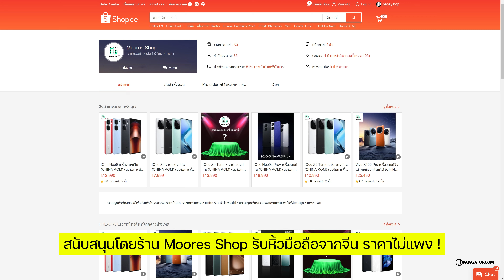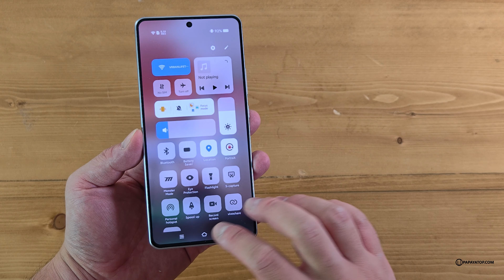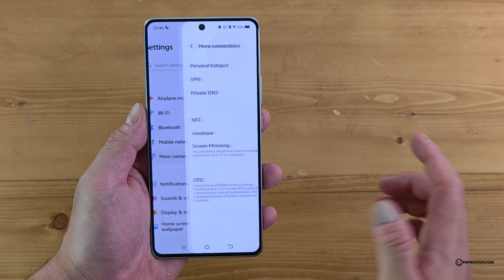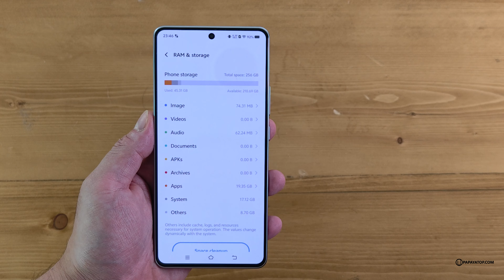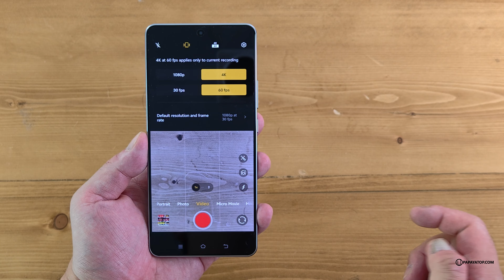พรีวิว iQOO Z9 Turbo+ ขุมพลัง Dimensity 9300+ เริ่ม 12,xxx บาท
ตัวเทพสายเกมงบหมื่นหน่อยๆ สเปกเรือธงปีนี้ iQOO Z9 Turbo+ จัดเต็มชิป Dimensity 9300+ ตัวเดียวกับ Xiaomi 14T Pro, หน้าจอ AMOLED 144Hz 1.5K, กล้อง Sony LYT-600 OIS, แบต 6400 mAh ชาร์จ 80W พร้อมความจุสูงสุด 512GB (UFS 4.0)

สนับสนุนโดยร้าน Moores Shop รับหิ้วเครื่องจีนทุกรุ่น ส่งถึงไทย 7-14 วัน ราคาสบายกระเป๋า ได้ของชัวร์ !